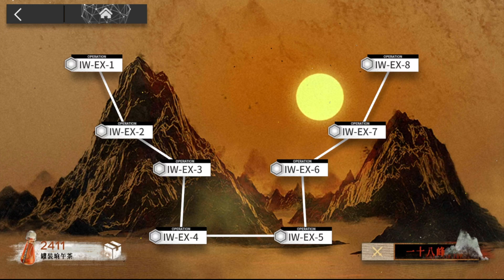【将進酒 復刻】IW-EX-3 (通常/強襲) リィンのみ クリア例【アークナイツ/Arknights】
▼再生リスト
将進酒 ~ Invitation to Wine クリア例